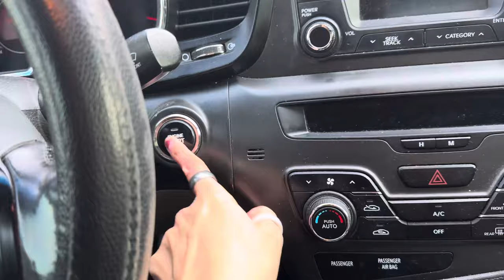Khana banaya or khaya nahi | daily vlogging | Vlog-656